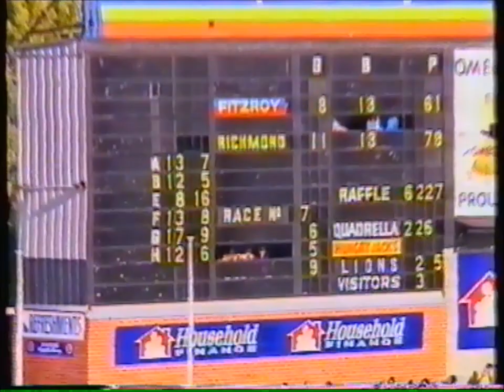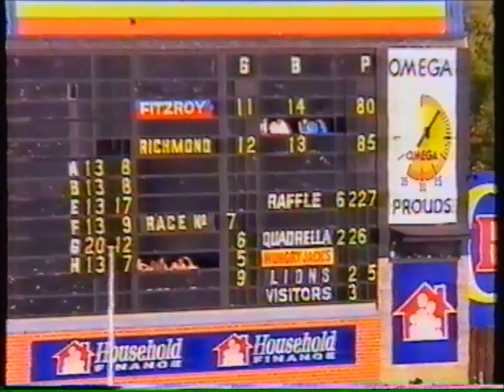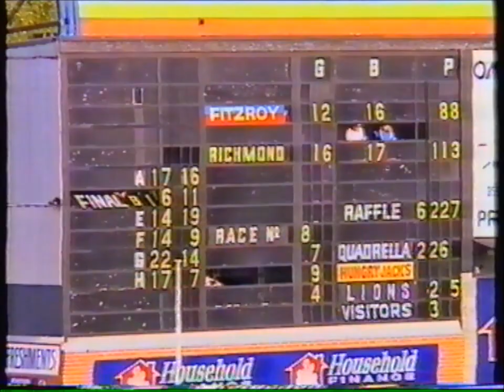1991 AFL Round 5 - Fitzroy vs Richmond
1991 AFL Round 5
Fitzroy 12.17.89
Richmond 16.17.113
12,124 at Princes Park

Crowd noise only

Goalkickers:
Richmond - Terry Keays 5, Jeff Hogg 5, Matthew Knights, Mark McQueen, Dale Weightman, Justin Pickering, Trent Nichols, Michael Pickering

Fitzroy - Paul Roos 4, Darren Wheildon 3, Matthew Dundas, Dean Harding, Brendan McCormack, Richard Osborne, Shayne Stevenson